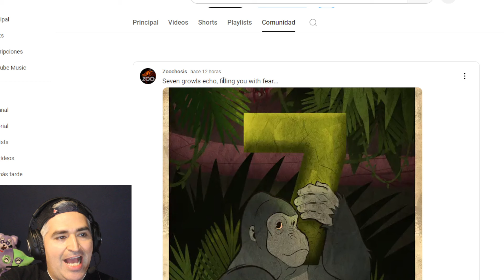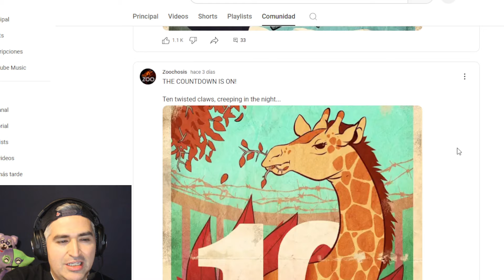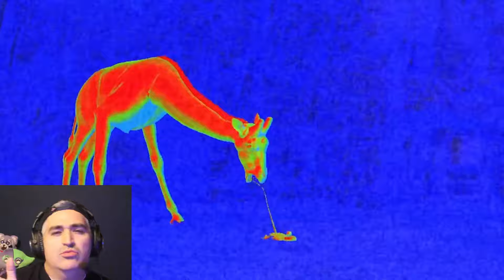CUANDO SALE ZOOCHOOSIS NUEVA FECHA FECHA DE LANZAMIENTO Y ACASO ES ZOONOMALY 2?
CHICOS TODO LISTO PARA Zoochosis ESTO NO ES ZOONOMALY 2
Su nombre es Zoochosis ahora se lanzará para PC a través de Steam el 30 de septiembre de 2024, en lugar de la fecha prevista anteriormente del 23 de septiembre.

¡LISTA DE DESEOS ZOOCHOSIS EN STEAM!

Zoochosis es un juego de simulación de terror con cámara corporal. Eres un cuidador del zoológico. Identifica animales mutantes infectados, elabora una vacuna y cúralos. ¿Podrás salvarlos a todos y sobrevivir?